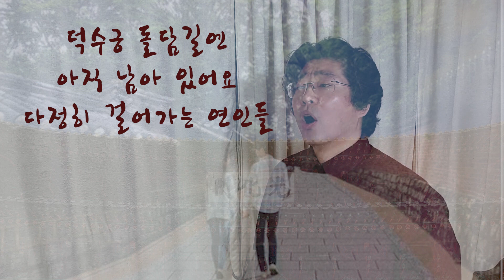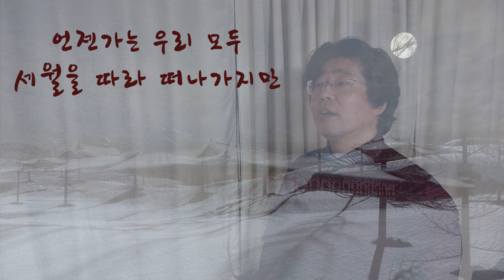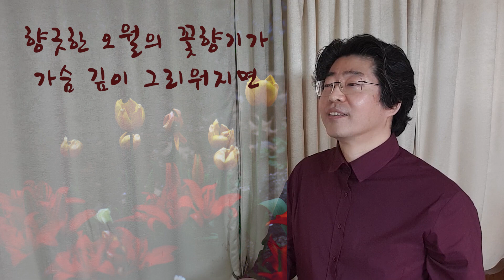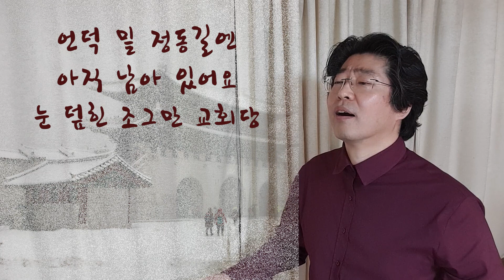광화문연가-김민석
광화문 연가-이영훈작사,곡/이문세노래
노래-베이스 김민석
편곡,연주-이인숙